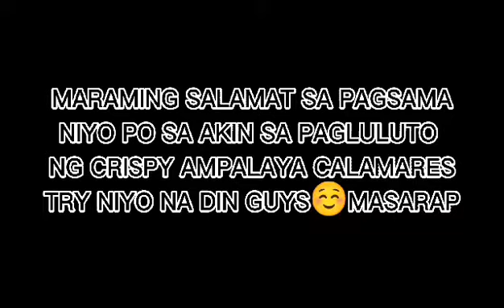Ampalaya Challenge Entry#9 Created by Mayjoy Jamon CRISPY AMPALAYA CALAMARES